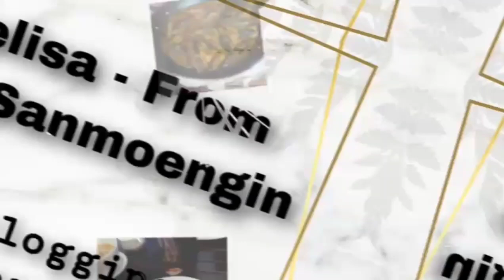mangan enah gone , Jenisha neng de hulp 😘❤️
mantap sekali